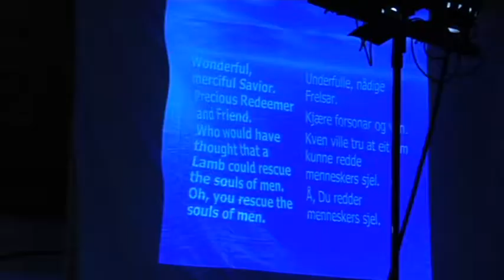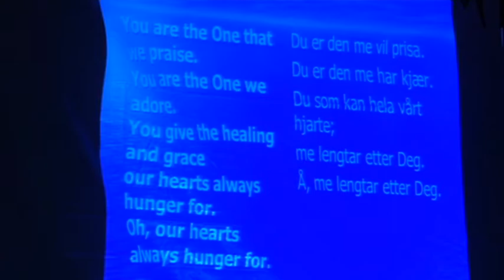(1063) Praise Him: Wonderful Merciful Savior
Praise Him fra Fitjar. Opptak fra Bedehussang 2016 i Åkrahallen 26.- 28. august (5 kamera).